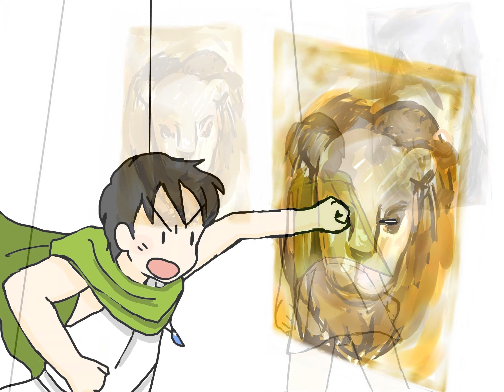一人息子と絵に描いたライオン4kHD Ver0,9